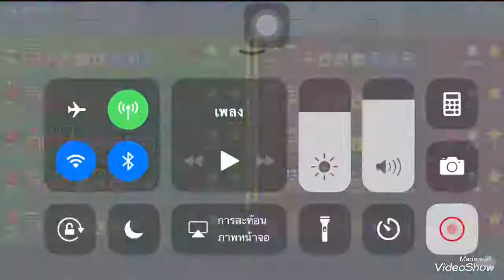Battle bay thailand Penta kiil #67